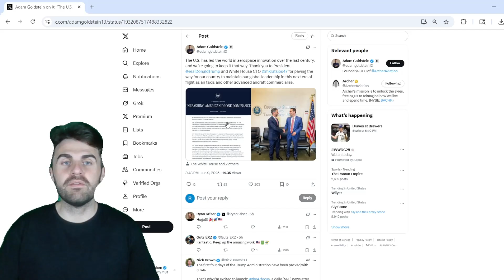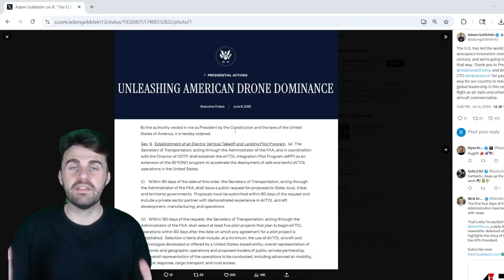First piloted Flight for Archer Aviation Revealed!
In a major milestone for urban air travel, Archer Aviation has successfully completed its first piloted flight of the Midnight eVTOL aircraft. This achievement represents a critical step in the company’s path to launching a full-scale air taxi service. In collaboration with the U.S. Transport Secretary, Archer is also introducing a trained pilot program to support regulatory readiness and future commercial operations.

In this video, The Hustle Brothers dive into what this means for the future of eVTOL technology, the implications for Archer stock, and whether ACHR stock presents a bull case for investors. We also provide an in-depth Archer Aviation stock analysis, with updates on Archer Aviation stock news today, and comparisons like Joby vs Archer.

We break down:

Key takeaways from the first piloted flight

Archer’s partnership with the Transport Secretary on pilot training

Progress of Archer Aviation’s Midnight eVTOL and commercialization timeline

Insights from recent Archer Aviation stock news

Investment outlook: Archer Aviation stock buy or sell?

Competitive breakdown: Archer vs Joby, including Joby analysis and Joby Aviation stock prediction

Industry-wide developments from the latest eVTOL news

If you’re tracking innovation in next-gen aviation or following the latest on ACHR stock, this video has what you need.